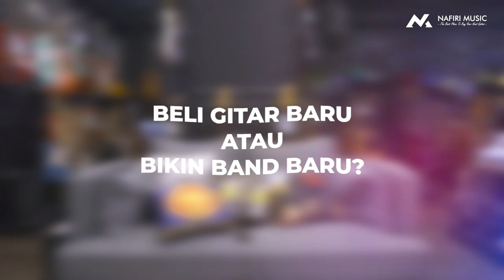Satria STM Lebih Milih Tokai Guitar Ketimbang Fender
Jawab cepat bersama Achmad Satria atau biasa dikenal sebagai Satria STM. Salah satu pentolan dari group band Satria The Monster ini juga memiliki kebiasaan menyendiri disela-sela kesibukannya bermain musik.
Lalu kira-kira ada fakta menarik apalagi yang bisa ditemukan dalam diri Satria ini, sila untuk cari tahu...